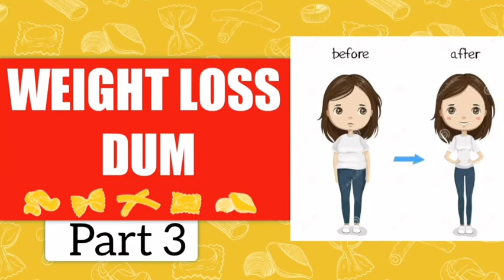Weight loss Dum Part 3 | Distant Healing | Spiritualist Raza Ali Shah | scor | Sufi Guidance